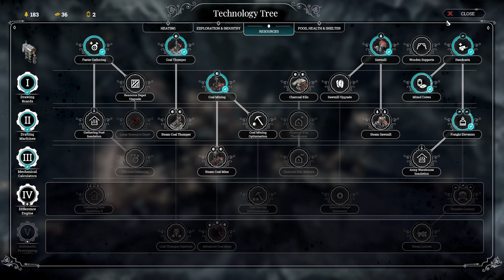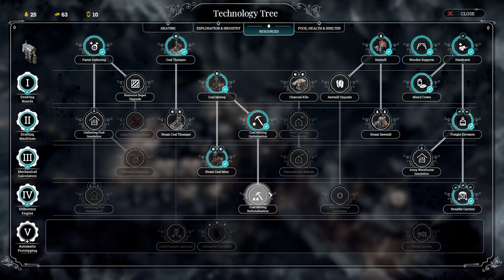Frostpunk (PC) - #25, On the Edge...